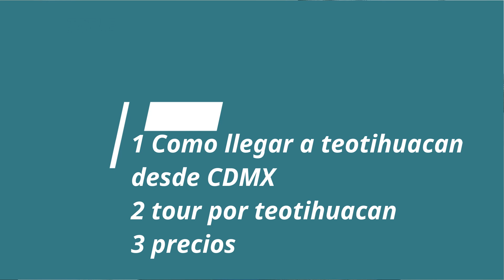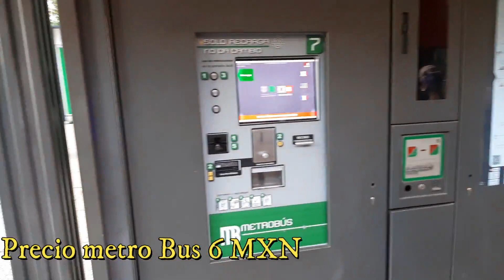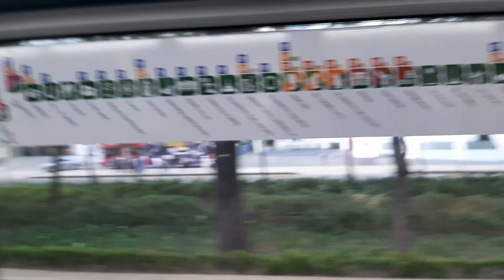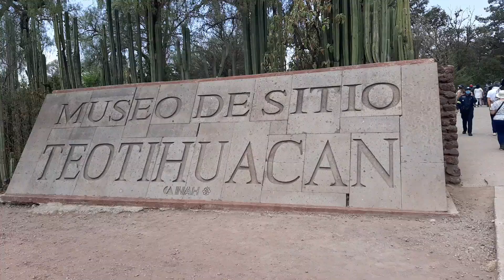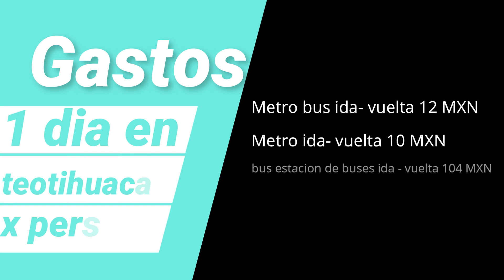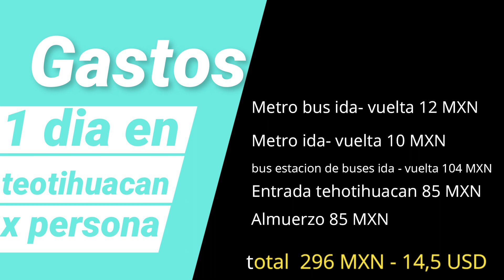Como llegar a Teotihuacán desde CDMX en transporte público 🇲🇽 2023 ✨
el día de hoy te llevaremos a las pirámides de Teotihuacán en México city, donde podrás ver toda su historia y cultura, además recorrer sus ruinas que son impresionantes, todo en viaje desde metro cdmx, hasta Teotihuacán México una aventura super económica que no te podrás perder.
Teotihuacán es la Zona Arqueológica más visitada de México y del mundo, en éste video te decimos todo lo que necesitas saber antes de visitarlas, sigue leyendo la descripción del video para obtener más información.

En Transporte Público:
-En la central del norte salen unos autobuses que te acercan, muy economico.

*Cómo llegar a Teotihuacán
-Puedes llegar en auto, transporte público o contratando un Tour.

*Cuándo ir a Teotihuacán México city
-Cualquier día del año está abierto, siendo los domingos el día de la semana con mayor afluencia en visitantes, eso si, te recomendamos subir las pirámides temprano para que el rayo del sol no te agobie demasiado

🙋🏻‍♀️ Somos JAVIER Y ANDREA ayudando en sus viajes ahorrando por monton 🌳🌳🌳 me gustaría conocerte mucho más, mientras se da ese momento me puedes conocer tu a mi .
en este video econtraras. todo sobre teotihuacan, como llegar a teotihuacan en transporte publico, precios de teotihuacan, que hacer en teotihuacan. es muy sencillo llegar y nada costoso. asi que animate y dejanos un muy buen like

👩🏻‍💻 Nos vemos en un próximo video con más Viajes que se acomoden a tu bolsillo. ¡CHAO!👋

Capitulos
00:00 Bienvenida
00:59 como llegar a teotihuacan desde ciudad de México
01:18 sorteo tarjeta metro bus 2022
02:52 que linea de metro tomo para llegar a estación de buses norte
03:28 cuanto cuesta el pasaje en metro de México
04:47 donde tomo los buses hacia teotihuacan 2022
07:40 costo de un dia en teotihuacan

𝔻𝕠𝕟𝕒𝕔𝕚𝕠𝕟𝕖𝕤:
Agradecemos cualquier donación 💕 para que este proyecto siga creciendo como va hasta el momento MUCHAS GRACIAS DE ANTE Mano.😎😎

✔️ si llegaste 🅷🅰🆂🆃🅰 🅰🅲🅰 deja un 😎😎 Para ⋆⋆ 🎀 𝒻𝑒𝓁𝒾𝒸𝒾𝓉𝒶𝓇𝓉𝑒 🎀 ⋆⋆en el proximo video.

TURISTIANDO CASADOS - Javi y Andrea